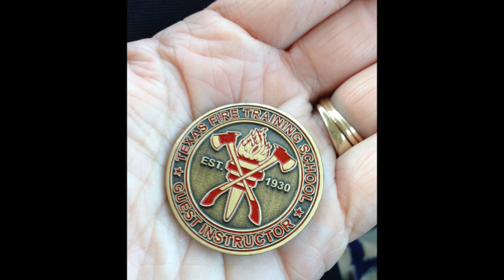Texas A&M TEEX Municipal Fire School / Firefighter V 2014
AMFO/FLAG Firefighter 5